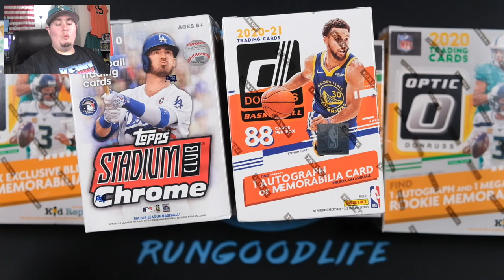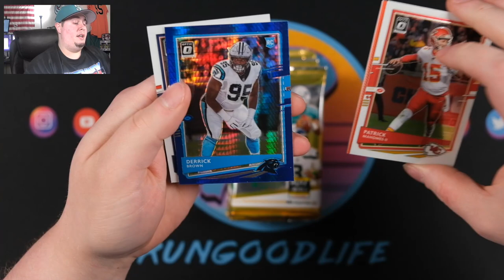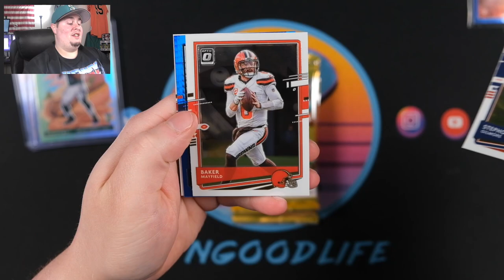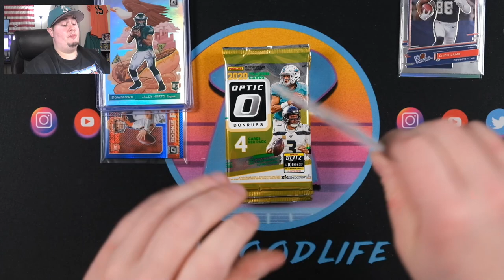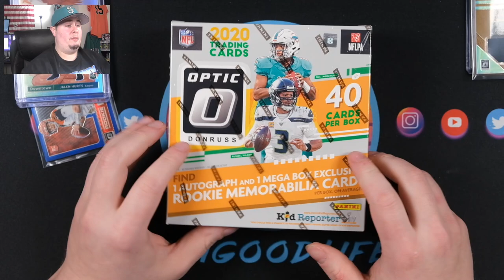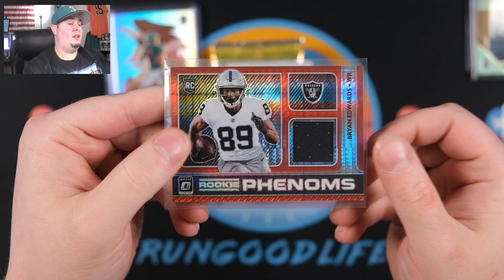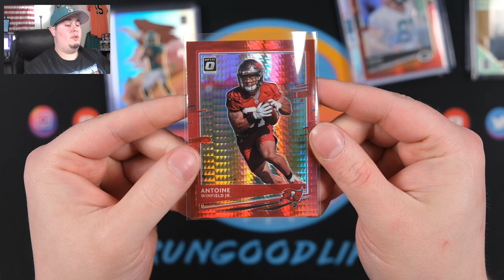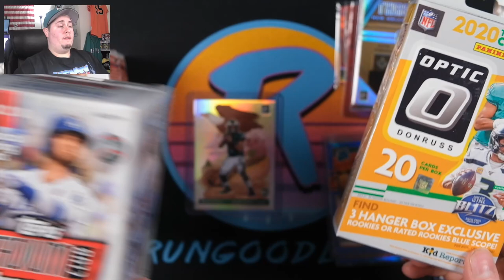DOWNTOWN! - Ripping All THREE Panini Optic NFL Megaboxes!! [Plus 10k Giveaway Announcement]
What. A. Rip. What turned into a very pricy rip quickly turned very magical! Today I'm ripping all three 2020 Panini Optic NFL Megaboxes (Target, Walmart, and Fanatics). What a jam packed episode!

I've busted a ton of incredible trading card boxes and trading card packs on my channel for the last year, with some amazing hits including one-of-ones, autographs, rookie patch autographs, rookie cards, and incredible hits. We've busted products such as 2019-20 NBA Hoops Premium, 2020 Panini Prizm NFL, 2020 Panini Illusions NFL, 2020 Panini Absolute NFL, 2020 Panini Mosaic NFL, 2019-20 Panini Illusions, 2019-20 Panini Chronicles NBA,  2019-20 Panini Prizm Basketball, 2019-20 Panini Optic Basketball, 2019-20 Panini Mosaic Basketball, 2019-20 Panini Donruss NBA, 2019-20 Panini Draft Picks Basketball, and 2019-20 Panini NBA Hoops. We've also done 2020 Topps, 2020 Topps Series 2, 2020 Topps Chrome, 2020 Topps Heritage, 2020 Topps Gypsy Queen, 2020 Bowman Baseball, 2020 Topps Inception, 2017-18 Panini Prizm NBA, 2017-18 Panini Revolution Basketball, and much more. We do insane mail days, COMC tutorials and how to sell your baseball cards, BGS Sub reveals, sports card collecting tutorials, and much more!